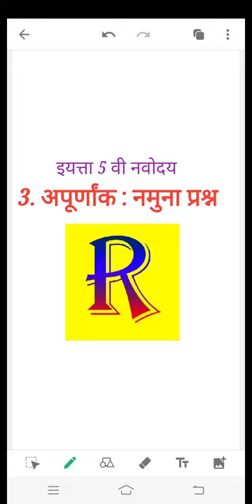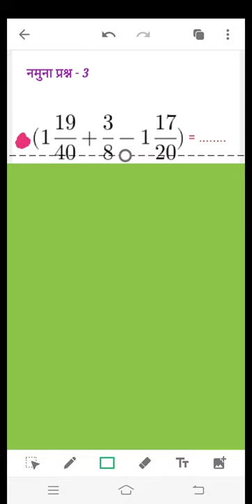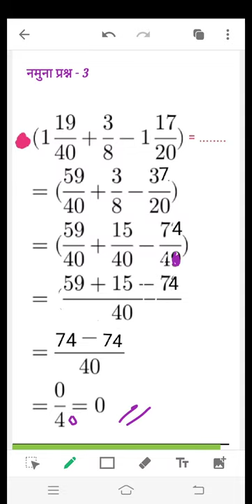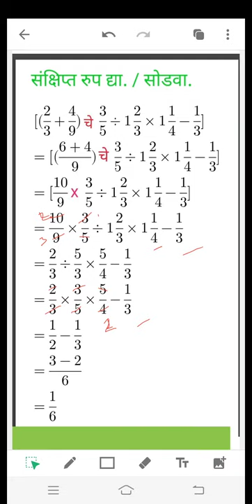3. अपूर्णांक : नमुना प्रश्न 3 & 4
इयत्ता 5 वी नवोदय शिष्यवृत्ती साठी उपयुक्त

Raghukul Navodaya has its own app now.
Keep learning, keep growing.